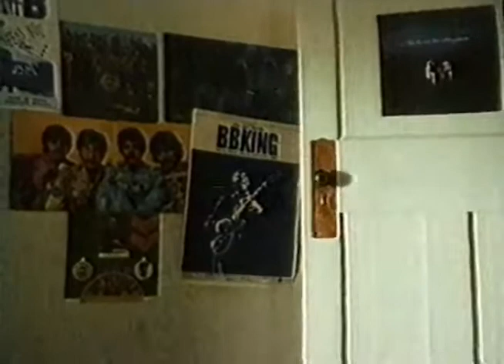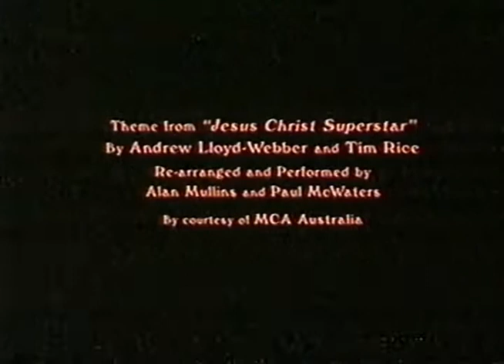Bonza (1989)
Bonza is a TV short produced in 1989 written and directed by David Swann and produced by Debora Hoare. With: Peter Green, Maureen Edwards, Susie Dee and Peter Rowsthorn See IMdB

Despite all their idiosyncrasies, a dysfunctional family's lives all revolve around their blue cattle dog, Bonza. When Bonza's life is threatened all hell breaks lose to save her and it re-unites them around their common love for the dog.

Peter Rowsthorn plays a nervous, asthmatic teenager who doesn't live up to his father's expectations. His sister has just lost her job and the father is unhappy with her as well. The parents appear to loathe one another and there's a classic scene in which the mother dances with Bonza because Dad isn't home.

Nearly every scene is comic but some are absolute comedy gold: the family eating dinner while watching TV (Bonza is, of course, fed by all four of them) , 'Aha, Bonza, the Thong of Death', and the frantic drive to the vet.

I'm posting this to preserve the film, as I've never seen it online before.  This was recorded off-air from the ABC on a domestic VHS and a very poor antenna, but it's sure better than nothing.  PS: none of my videos are monetised,